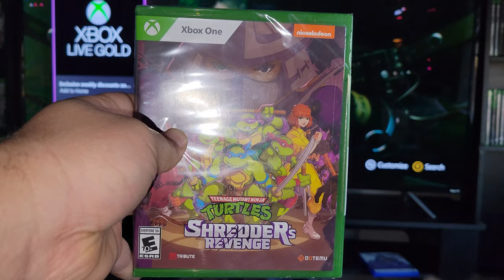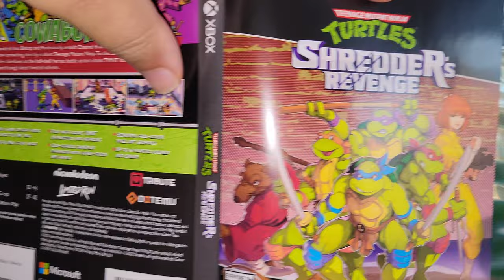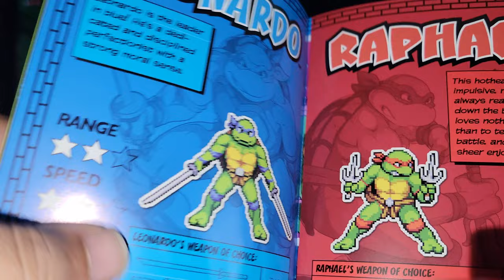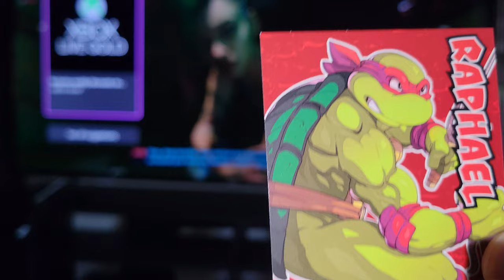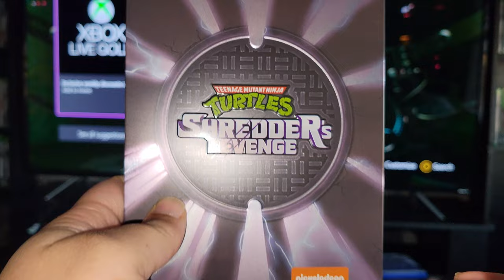Teenage Mutant Ninja Turtles: Shredder's Revenge Classic edition unboxing